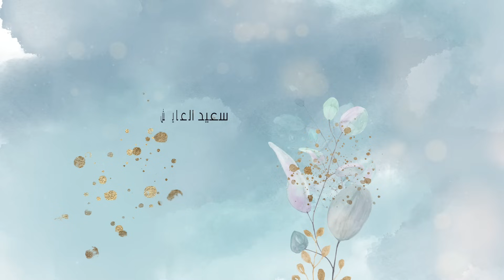كل وجودي - علي بوحمد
الـمـلا عـلـي بوحمد @ali.bouhamad

كلمات
محمد الصياحي

تسجيل
السيد محمد الكاظمي

الهندسة الصوتية
م. محمد الخنيزي

التوزيع
Jose Espada

مخطوطة
حسين مقيم

‏تصوير فوتوغرافي
ميرزا بدر القلاف
شكر خاص
صالح بوصلحة

اشـراف عـام
عبداللطيف خالدي

رؤية فنية
حسين بهمن